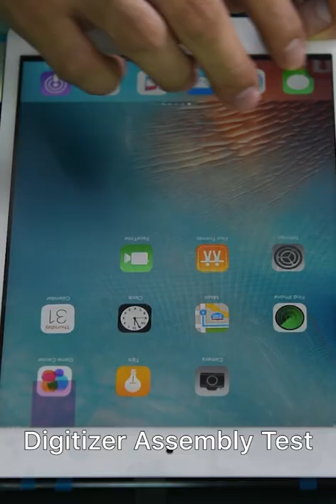iPad Touch Digitizer Testing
This is how we test iPad touch digitizer in REWA LAB.